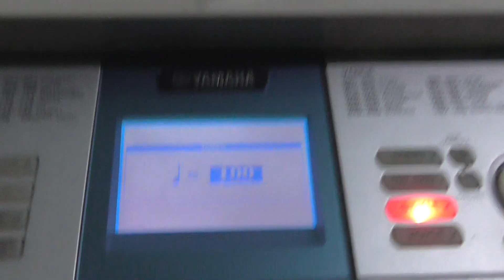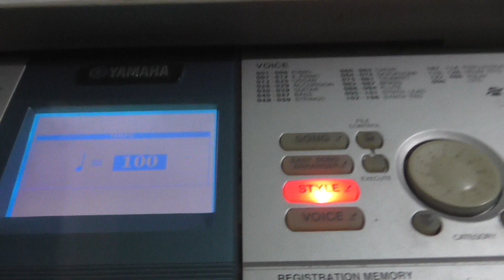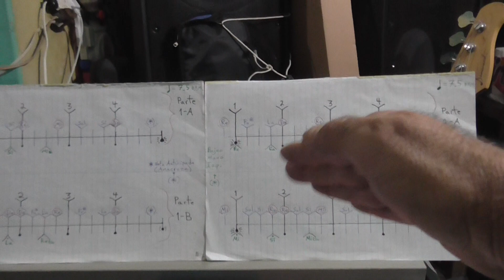Ejercicio de Velocidad para el Teclado, Parte 31, Técnica Robin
Hola !! Amig@s Principiantes e Intermedios en el Piano o Teclado !!
Aquí les dejo la Trigésima Primera Parte de esta Maratónica Serie con la cual lograrán tod@s Uds dominar este Fabuloso Ejercicio !!
Espero sea de su agrado y utilidad !!